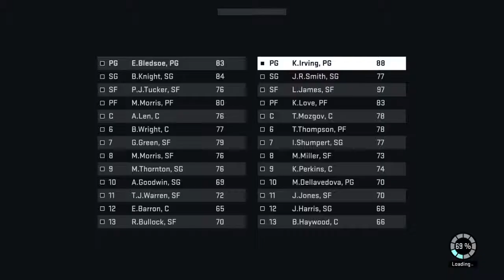NBA 2K15_20150224204824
NBA 2K15